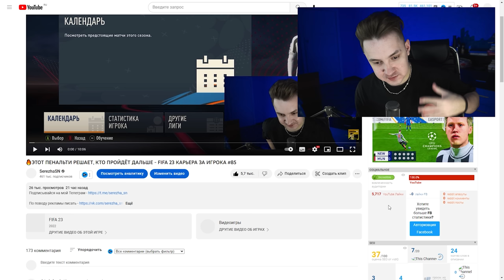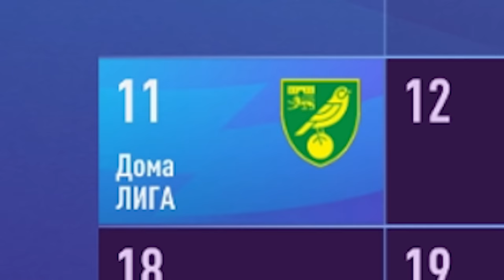🔥ХЭЛЛ БОЛЬШЕ НЕ ФРВ - FIFA 23 КАРЬЕРА ЗА ИГРОКА #86